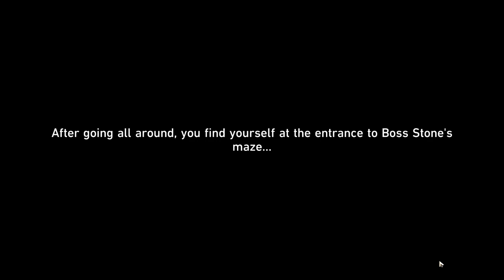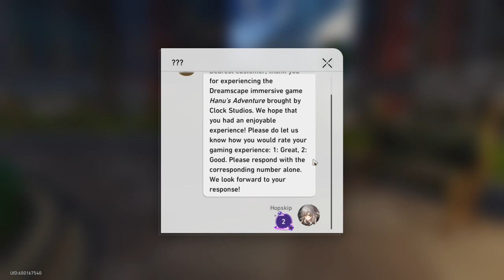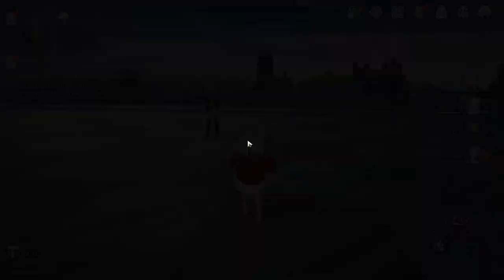FIREFLY'S STORY: Honkai:StarRail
We are continuing the penacony story, and learning more about firefly.